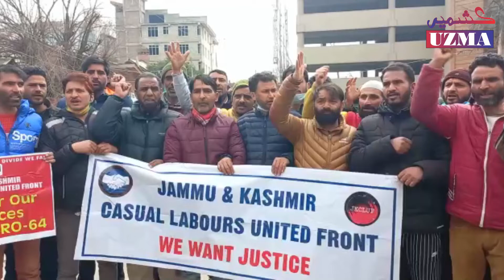جموں و کشمیر کیجول لیبررس یونائیٹڈ فرنٹ کا سری نگر میں احتجاج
مختلف سرکاری محکموں میں تعینات سیکنڑوں عارضی ملازموں نے بدھ کے روز یہاں پریس کالونی میں جمع ہو کر اپنے مطالبات خاص طور پر نوکریوں کو مستقل کرنے کے مطالبے کو لے کر احتجاج درج کیا